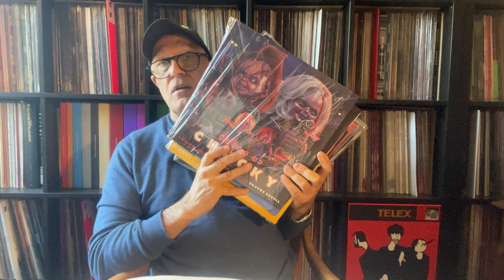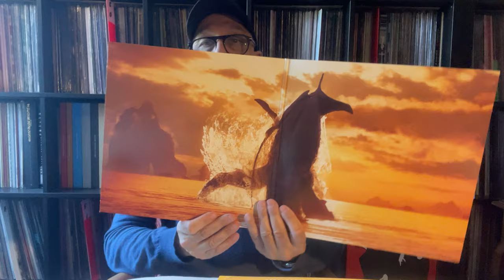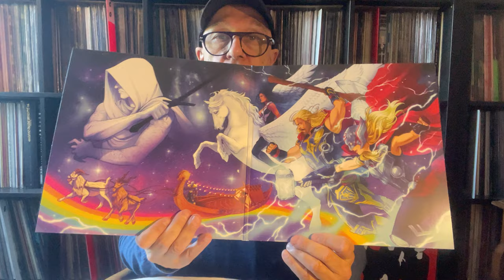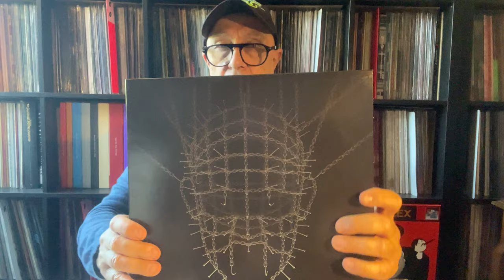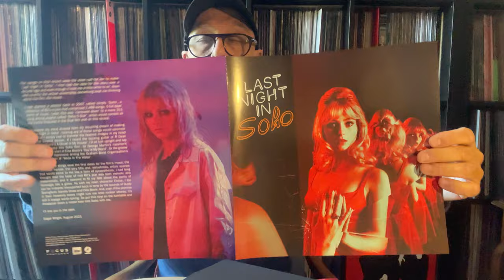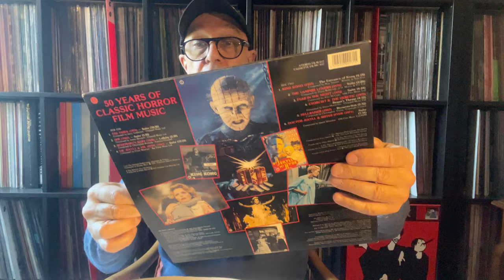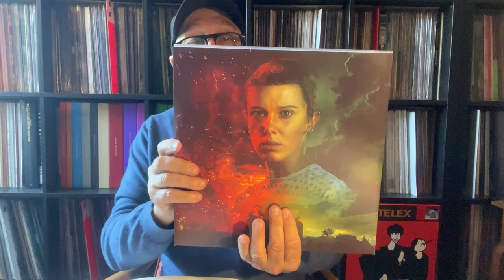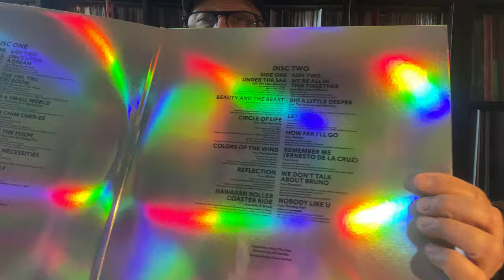Mondo DeathWaltz EnjoyTheRide WaxWork Plein de BO Spécial 1er Semestre 2023 Part.1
Vidéo CENSUREE par YouTube à la fin !!!